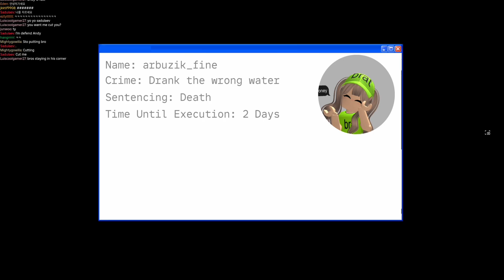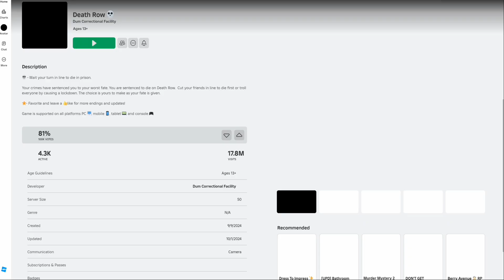2 часть про death line я в раю 😱👾👾